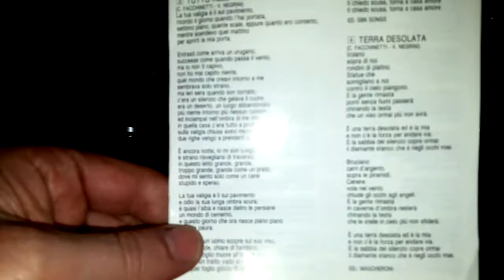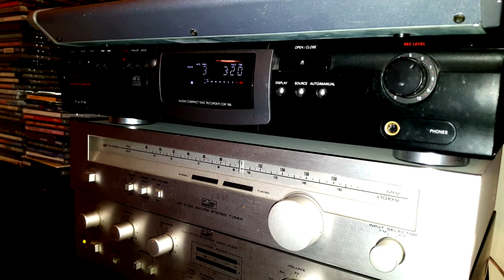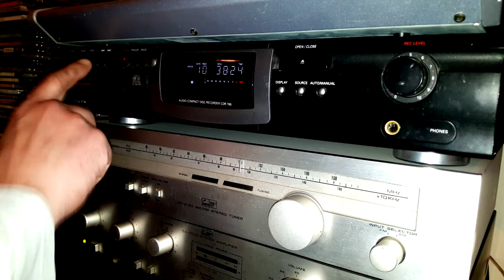Pooh -Tutto alle tre (Versione CD)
In ricordo a Valerio Negrini